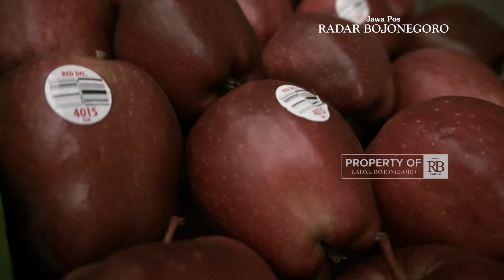PR KEMBALIKAN IDENTITAS PASAR BUAH